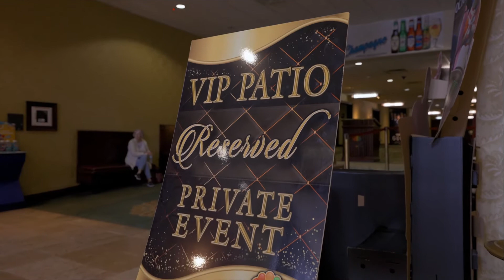Candlelighters Superhero Campaign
Candlelighters’ 2021 Superheroes were treated to a Hollywood themed premiere of their Operation Superhero movie trailer and posters in an effort to celebrate their triumph over cancer. The leading ladies and gentlemen walked the red carpet and greeted their fans that have supported them throughout their journey against pediatric cancer.

These children now know, without a doubt, their true superpower is INSPIRATION! Our community has been truly inspired to come together and Suit Up alongside Hulk, Black Widow, Warrior, Zatanna, Iron Man and Storm to defeat the villain of cancer!